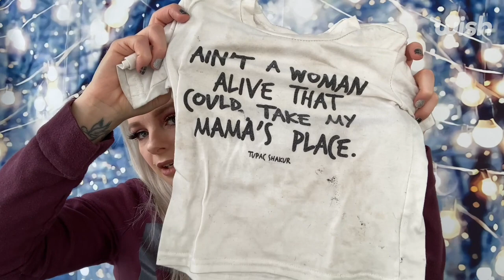WishWomen | Wish Star Becca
In honor of Women’s history month this March, we’re sharing some of our favorite WishWomen stories. Here at Wish, we strive to make life easier and more joyful. 🌟 The women who shop on Wish are uniquely different, but Wish is their common ground.

First up is Becca, one of our Wish Stars, who is here to talk about what it's like to be a full-time mom during the pandemic, and how Wish has helped along the way. How is your story similar or different, Wish fam?